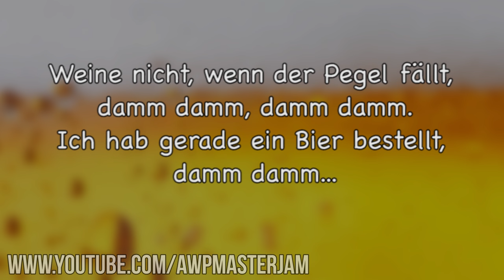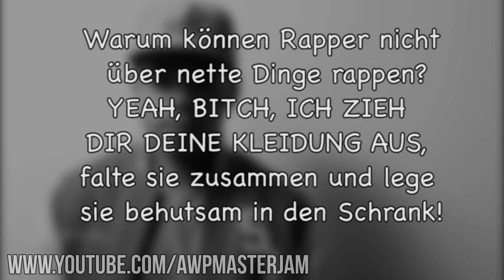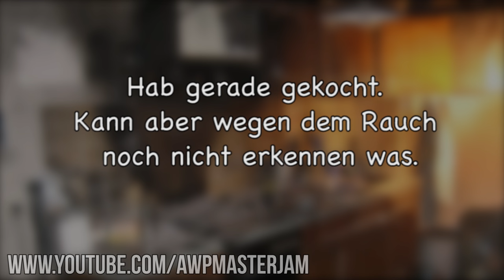Lustige Witze | Folge 52 (mit schwarzem Humor)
Hoi, weil ich das ganze WE krank war und demnach nicht schneiden konnte, wird heute einmal der Hauptfilm mit den Witzen getauscht!

Endemol beyond
Stichwort: MasterJam
Am Coloneum 3
50829 Köln